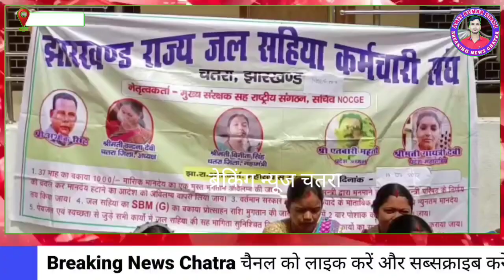चतरा: 6 सूत्री मांगों को लेकर जल सहिया ने मंत्री सत्यानंद भोगता के आवास के समक्ष दिया धरना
6 सूत्री मांगों को लेकर जल सहिया ने मंत्री सत्यानंद भोगता के आवास के समक्ष दिया धरना

चतरा झारखंड राज्य जल सहिया कर्मचारी संघ ने छह सूत्री मांगों को लेकर  जतराहीबाग स्थित राज्य के श्रम मंत्री सत्यानंद भोगता के आवास के समक्ष धरना दिया.